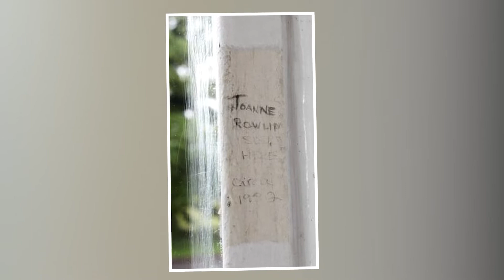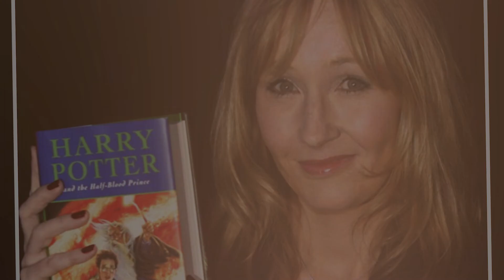Inside J.K. Rowling's MAGICAL Riverside Mansion!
Hi there, and welcome to Celebrity BuzzNews! J.K. Rowling has become one of the most successful book authors of all time! And as a billionaire, it’s no surprise she enjoys the finest things in life. So in today’s video, we will take a closer look inside her Riverside mansion.